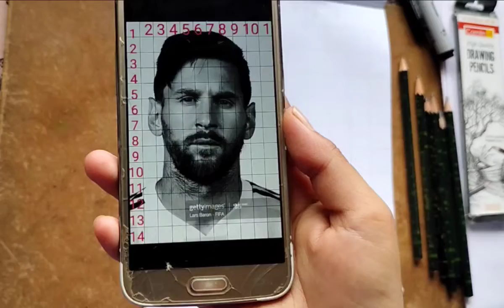How to Draw Lionel Messi step by step/ Messi Outline Drawing Part 1